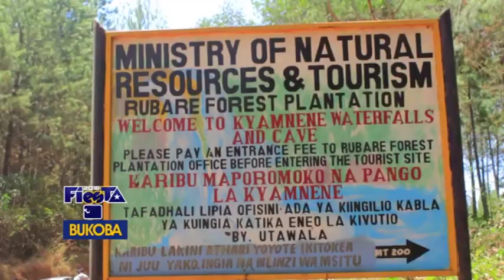Wasanii wa fiesta 2016 wakifanya utalii wa ndani BUKOBA